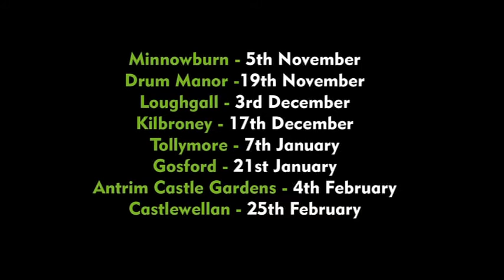tollymore Jan '17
10K Race Route for RUNFORESTRUN Tollymore